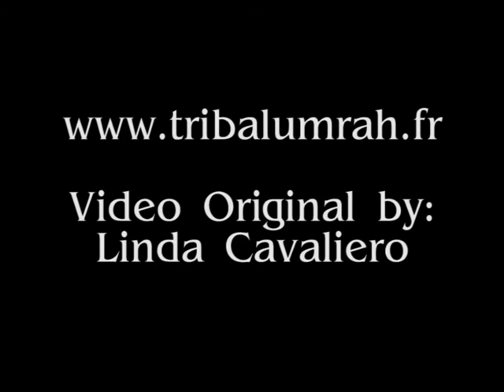Open Stage Tribal Umrah Bcn 2011:Shanesia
Open Stage Tribal Umrah Bcn 2011
Organizado por Alma Oriental &Tribalona